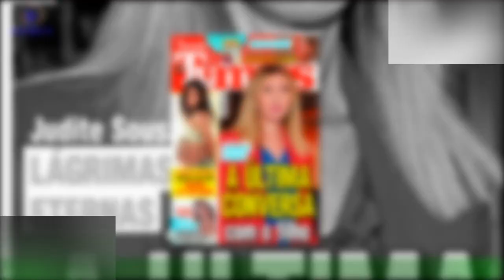Iva Domingues feliz com os projetos televisivos: “Estou muito contente”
;"Iva Domingues está numa boa fase a nível profissional. Iva Domingues está a viver uma boa fase profissionalmente,a apresentadora está no programa ‘Esta Manhã’, da TVI, e ainda está à frente dos programas ‘Máquina da Verdade’ e ‘É da Casa’. ;"“Tem sido muito bom. Foi cumplicidade de criámos entre nós. Damo-nos bem, somos uma família e isso ajuda muito porque começamos a trabalhar muito cedo”,